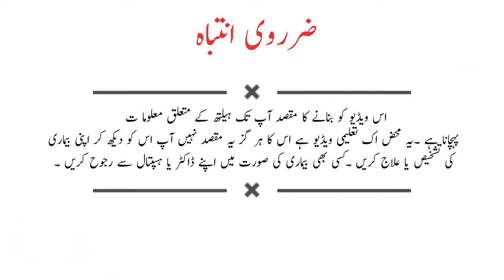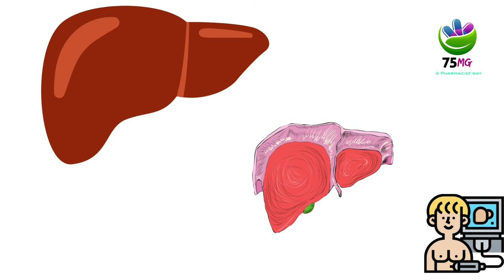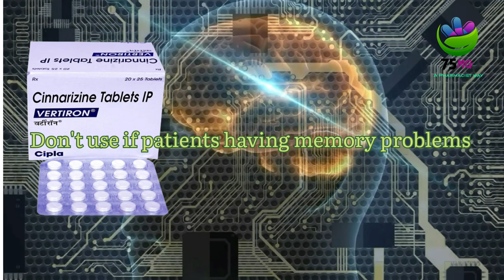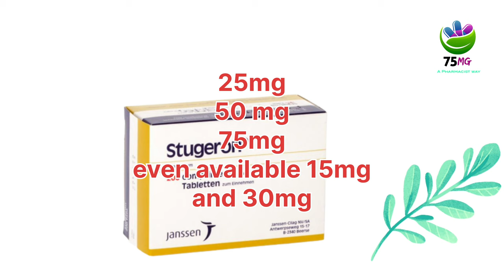Stugeron (Cinnarizine) benefits and its purpose of use with contraindications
@Yourpharmacist95 HI
this video is All about Cinnarizine a chemical adrug with brand name of Stugeron this medicine is Available everywhere at pharmacies Almost in every country .
this medicine belong to class of Antihistamines chemically and it has multiple uses.
Use:
1. Tinnitus,  ringing ear
2. vertigo,  sir ka Chakrana
3. insomnia
4, morning sickness
5.travel sickness

Contraindications:
do not use in
Elder patients
children
pregnant ladies with First trimester.

Always consult doctor before using any medication.